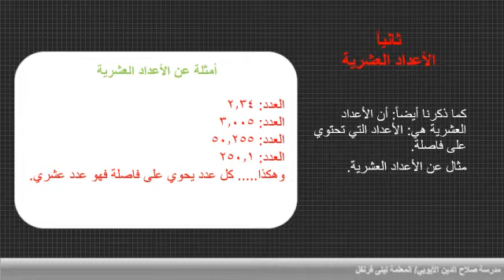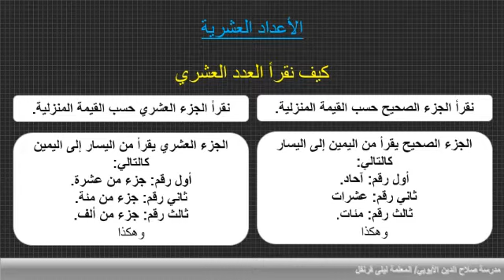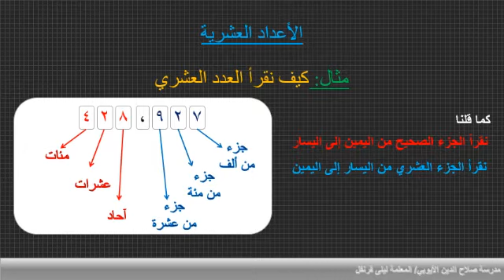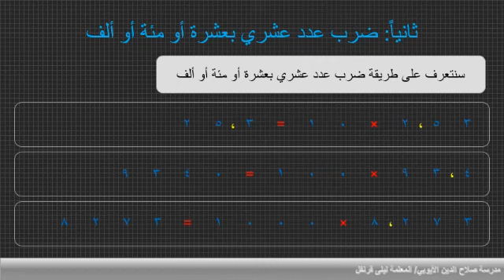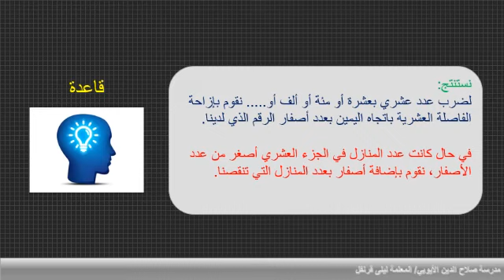رياضيات ضرب وقسمة الأعداد العشرية الصف السادس الإبتدائي المعلمة ليلى قرنفل مدرسة صلاح الدين/أعزاز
رياضيات ضرب وقسمة الأعداد العشرية الصف السادس الإبتدائي مدرسة صلاح الدين الأيوبي في أعزاز